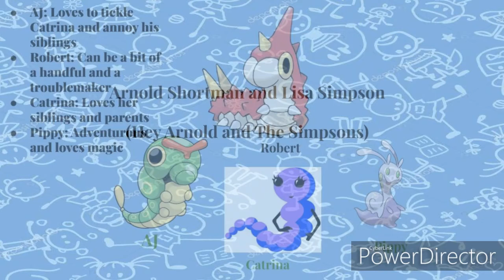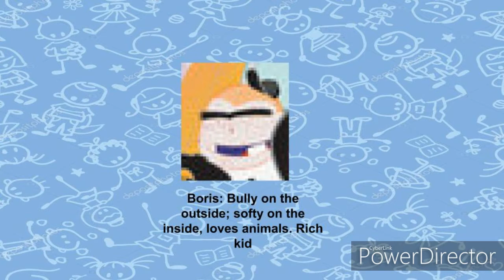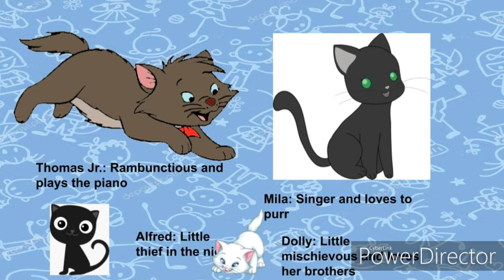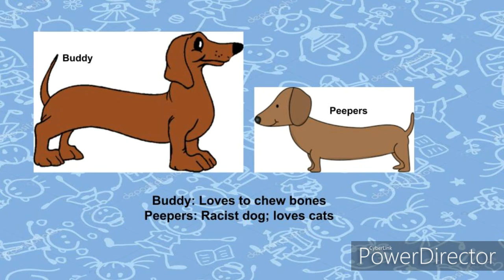Cute Couples Next Gen 3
Hi guys!!! Here is the next Cute Couples Next Generation 3 video for all of you! I told you I was gonna post something again! Am I right or what? Once again, apologies if I take too long I have mental issues that I am dealing with and I will try the best I can to make content for everybody. Ok! Have a good one guys and see you all real soon!!! Buh-bye!